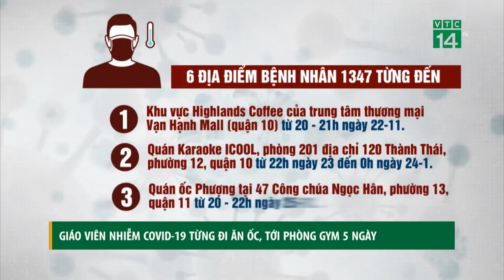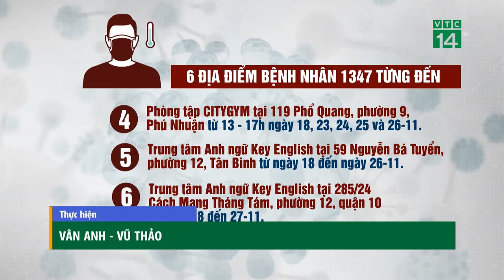Tổng hợp đình chỉ công tác 3 CSGT bị tố lăng mạ, đánh tài xế vi phạm. Tài xế xe tải nói gì. Tin Mới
Tạm đình chỉ công tác 3 CSGT bị tố lăng mạ, đánh tài xế vi phạm
 Công an huyện Việt Yên (Bắc Giang) đã tạm đình chỉ công tác 3 cảnh sát giao thông để làm rõ việc có hành vi, lời nói không đúng mực với dân.
Ngày 3/12, trao đổi với PV Dân trí, lãnh đạo Công an huyện Việt Yên cho biết, đã tạm đình chỉ công tác tại đơn vị, không phân công nhiệm vụ tuần tra, kiểm soát đối với 3 cán bộ thuộc Đội CSGT - trật tự Công an huyện, để thanh tra công an tỉnh xác minh việc 3 cán bộ này đã có hành vi, lời nói không đúng Điều lệnh CAND.
Cũng theo vị lãnh đạo, 3 cán bộ nói trên đã làm bản tường trình sự việc, người lái xe vi phạm cũng đã nhận lỗi của mình, không thắc mắc, khiếu nại gì và đã gỡ clip về vụ việc.

Trước đó, vào 10h24 ngày 29/11, trên quốc lộ 17 đoạn thuộc địa phận xã Nghĩa Trung, huyện Việt Yên (Bắc Giang), Tổ công tác gồm 5 cán bộ thuộc Đội CSGT - trật tự Công an huyện Việt Yên phát hiện xe tải BKS 98C-120.98 đi hướng huyện Tân Yên - TP Bắc Giang có dấu hiệu vi phạm quá khổ, quá tải (xe chở cây chống trần).

Tổ công tác ra hiệu lệnh dừng phương tiện để kiểm tra nhưng lái xe Trần Văn Việt (SN 1997, trú huyện Tân Yên, Bắc Giang) không chấp hành mà tiếp tục tăng ga bỏ chạy.

Tổ công tác bám theo và liên tục yêu cầu lái xe dừng lại bằng loa và tín hiệu ưu tiên nhưng lái xe vẫn không chấp hành, nhiều lần chèn ép không cho xe tuần tra vượt lên.

Đến đoạn đường nói trên, xe tải chuyển hướng đi vào đường đê thuộc địa phận xã Việt Lập cho đến khi va vào rào chắn hạn chế chiều cao làm phương tiện không di chuyển được mới dừng lại. Quãng đường lái xe ô tô bỏ chạy khoảng 7km.

Bức xúc về hành vi vi phạm của lái xe, 3 thành viên Tổ công tác gồm Thiếu tá Hoàng Anh Cường, Đại úy Tống Kiên Cường và Thượng úy Đỗ Trọng Đại đã có lời nói không đúng mực, lôi kéo, tát vào mặt tài xế Trần Văn Việt.

Sau đó lái xe Trần Văn Việt đã nhận thức được vi phạm của mình và xin lỗi tổ công tác.

Sau khi xảy ra sự việc trên, mạng xã hội đã xuất hiện và tán phát đoạn video dài 36 giây ghi lại hình ảnh quá trình dừng phương tiện vi phạm (được cho là trích xuất từ camera xe ô tô bỏ chạy), khiến dư luận xôn xao về quá trình xử lý vi phạm của các CSGT.

Công an tỉnh Bắc Giang đã giao bộ phận chuyên môn thanh tra, kiểm tra để làm rõ sự việc, xử lý nghiêm theo quy định.